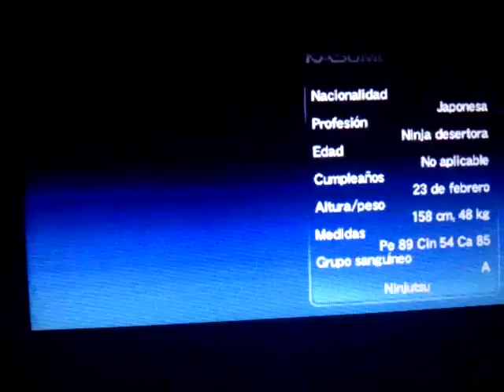[DEAD OR ALIVE DIMENSIONS] Arcade, course 2 (easy) with Kasumi (Costume 2, Hairstyle: Hair down)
Ruta 2 (fácil)